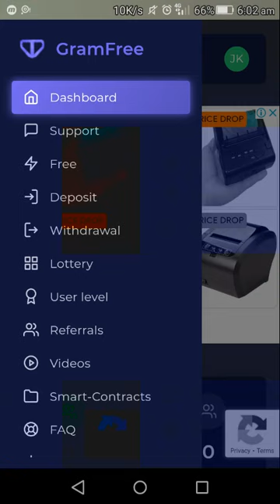Earn Money Online || Without Investment || Refferal System || Earn Money In 2020 || Junaid King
Is video me main apko nayi website k bary me btaon ga jis me ap without investment earning kr skty hn
Ap meray refferal sy join hon ór apna refferal code sharé kren
Earning money websites
Ads viweing websites
Gram free review
Gram free real or fake
Junaid king online earning
Earn money by viewing ads